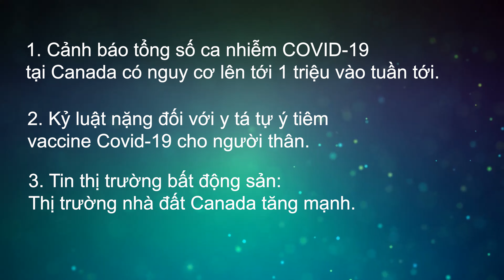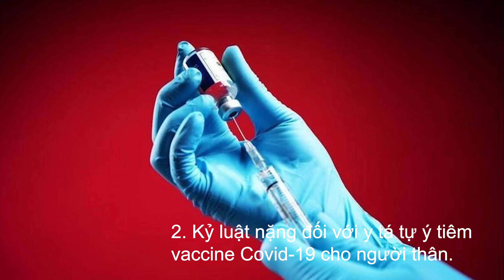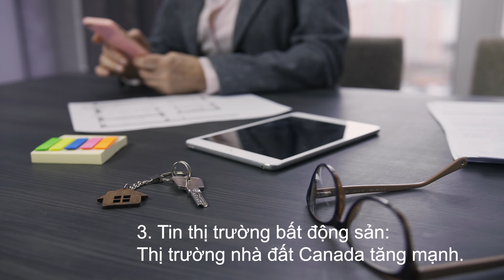Cảnh báo tổng số ca nhiễm COVID 19 tại Canada có nguy cơ lên tới 1 triệu vào tuần tới.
Quang Lam TV - Cảnh báo tổng số ca nhiễm COVID 19 tại Canada có nguy cơ lên tới 1 triệu vào tuần tới.
Quang Lam rất vui khi được đồng hành cùng quý khách với những bản tin hằng ngày của Canada, và tin thị trường bất động sản

Bản tin hôm nay ngày 30 tháng 3 năm 2021 gồm những tin chính sau đây:
1. Cảnh báo tổng số ca nhiễm COVID-19 tại Canada có nguy cơ lên tới 1 triệu vào tuần tới.
2. Kỷ luật nặng đối với y tá tự ý tiêm vaccine Covid-19 cho người than.
3.Tin thị trường bất động sản: Thị trường nhà đất Canada tăng mạnh.
** VideoVideo này chỉ được cung cấp cho mục đích tìm hiểu thông tin.